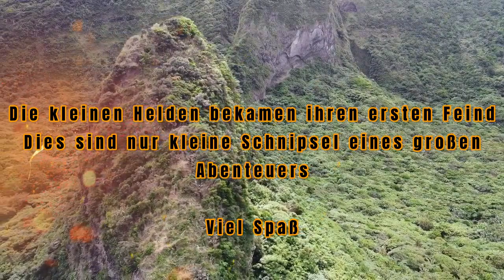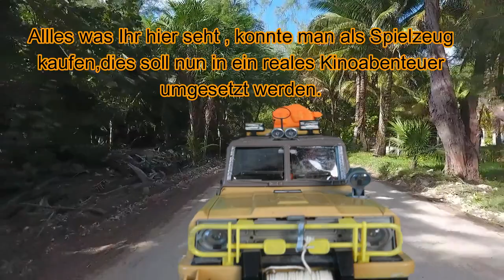BIG JIM Picturebook "The Rise of Dr.Steel"